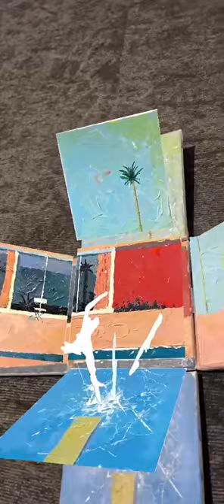Viewpoint & presence project AR design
UAL GDGD Chelsea College of Arts Graduation project